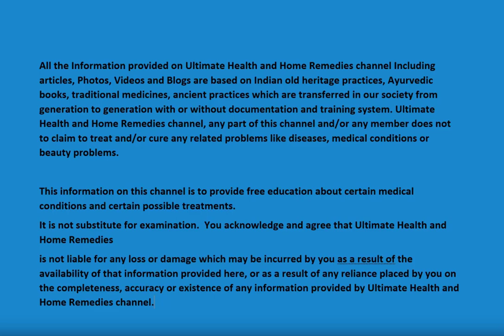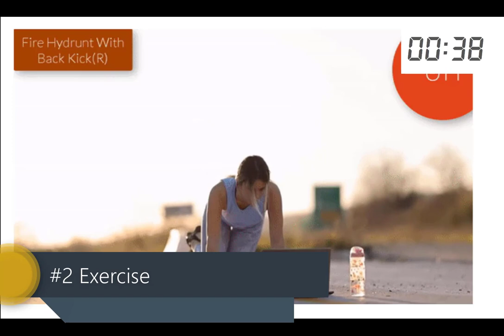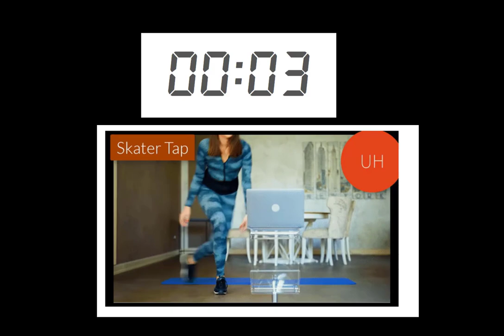8 Min to To Get Your Hips Wider Fast [Home Workout] No Jumps, No Equipment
8 Minutes to Get a Wide Hip and Thin Waist [Home Training] Slim Waist and Wide Hip.